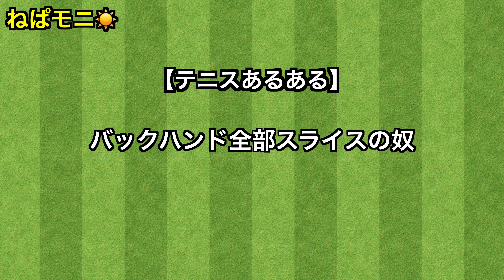【テニス】バックハンド全部スライスの奴【試合】【プロ】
これはマジで俺。